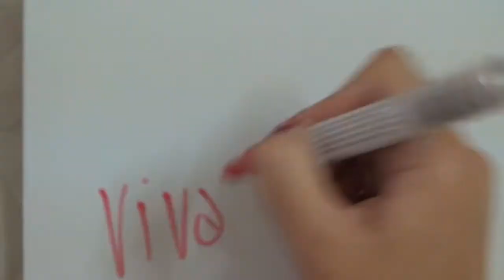Viva la Vegan! Q&A series: Should Vegans also Promote other Social Justice Issues?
Leigh-Chantelle from Viva la Vegan! explains why vegans should promote other social justice issues.